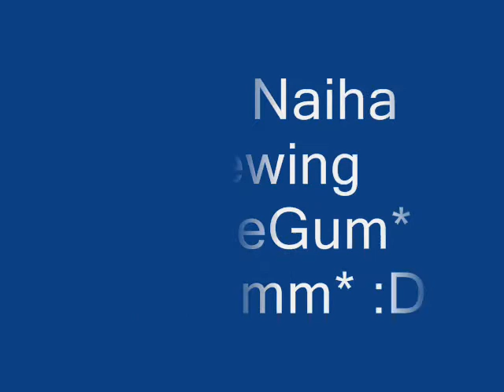We Love BubbleGum* :D